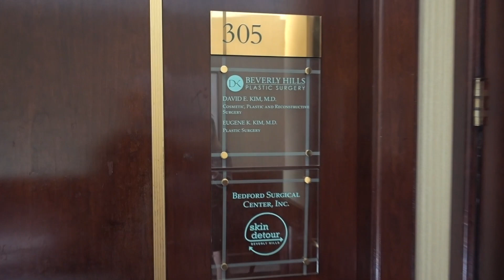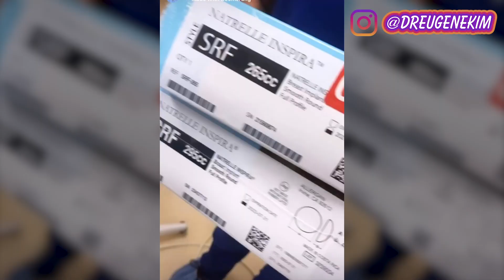Chapter 3: Breast Augmentation Surgery Day & Days 1-6 Post-Op | My Boob Job Journey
The day is finally here... So long to my ittie bitties. Hello to my new titties! 😍

In Chapter 3 of my BreastAugmentation series, I take you behind the scenes with Dr. Kim in the surgery room to take an exclusive look at my breast augmentation procedure. You'll also see me go through my first week of breast augmentation post-op recovery and some of the day-to-day challenges I experience. I was lucky enough to have my partner with me throughout the entire process and have him help out with everything I needed (including eating and even flushing the toilet 😫)!

The post-op soreness in my breasts was REAL but I made it through! It honestly wasn't as bad as I thought it was going to be and if I can make it through this, SO CAN YOU 💪!

The recovery process is a long road ahead but it is probably the most important step of the journey! You'll find out about my top recommendations for breast augmentation aftercare products and how to take the best care of your new girlies 🍈🍈!

In case you missed the previous videos in this series, you can check them out here:

Sports Bra I Wear Everyday for 3 Months for Post-Op Compression (super affordable and comfy!)

Scar Silicone Gel to Help with Post-Op Scars (what I use everyday - works wonders)

Skin Therapy Oil to Help with Post-Op Stretch Marks (I also use this everyday)

And if you haven't yet, make sure to enter my HUGE BEAUTY GIVEAWAY !

⏏  Video edited by Jessica Chan, Zoey Liu, & Kasey Ma

KV - Ocean
Enine & JayJEn - Rain